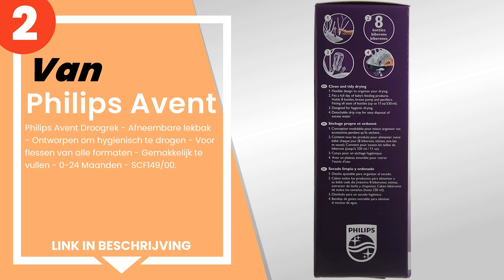De 5 beste flessendrogers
1) Munchkin Spruit Droogrek.
2) Philips Avent Droogrek - ... »
3) Munchkin Deluxe flessendr... »
4) Boon Patch Afdruiprek.
5) BOON B373 Afdruiprekje Gr... »

✋ Hier de 5 beste flessendrogers, op de markt verkrijgbaar.

-- Tijdindicatoren (Tijdstempels) --

00:00 - Intro
00:08 - 5) BOON B373 Afdruiprekje Grass, Groen.
00:44 - 4) Boon Patch Afdruiprek.
01:26 - 3) Munchkin Deluxe flessendroogrek, ideaal voor flessen, spenen...
02:05 - 2) Philips Avent Droogrek - Afneembare lekbak - Ontworpen om hy...
02:48 - 1) Munchkin Spruit Droogrek.